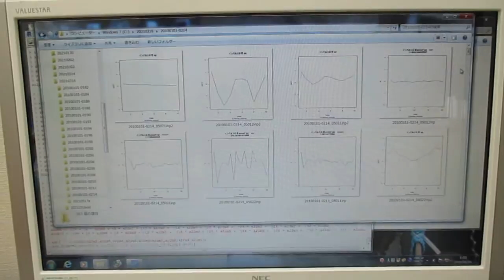超音波プローブの発振制御による表面検査技術（音圧データ解析）